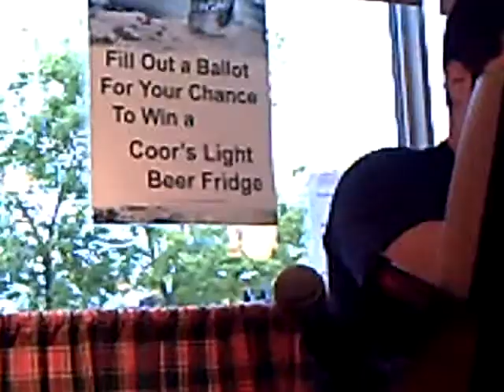Elegently Wasted (Reid) (Cumberland Arms)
I sing Inxs' Elegently Wasted at the Cumberland Arms.